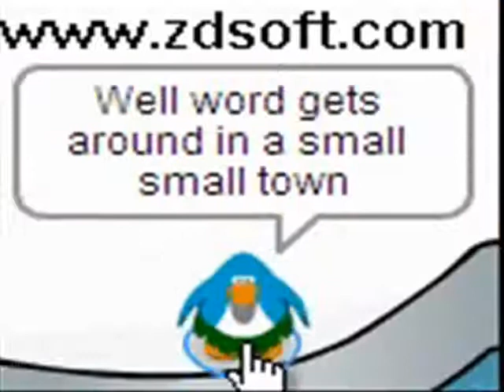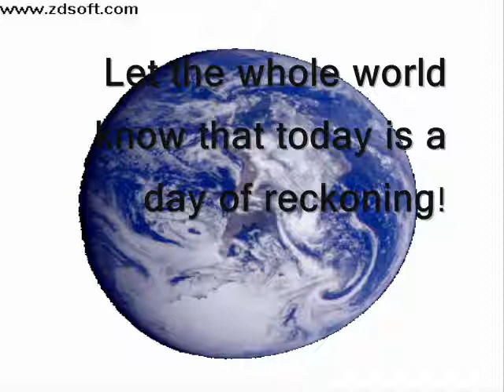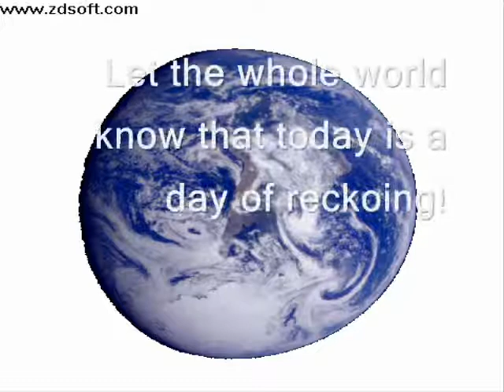Independace Day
the title explains it self! ^_^